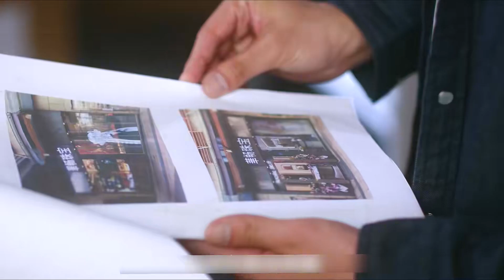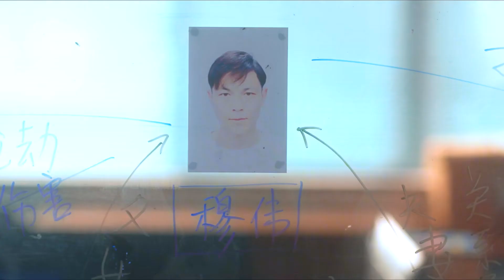跨越7年的劫案，牽出了案中案，《獵罪圖鑒》之金店搶劫案（上）